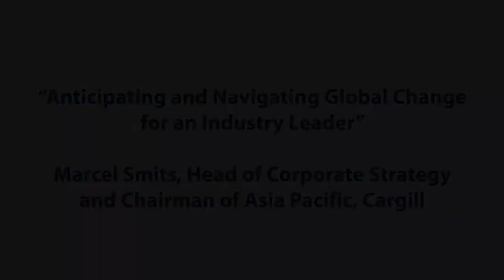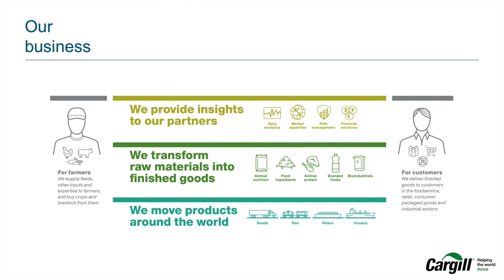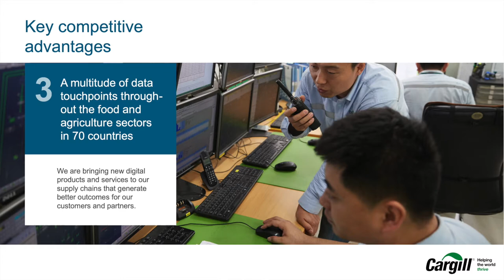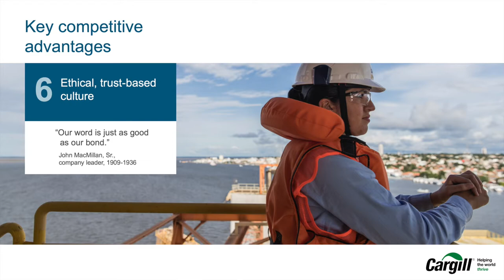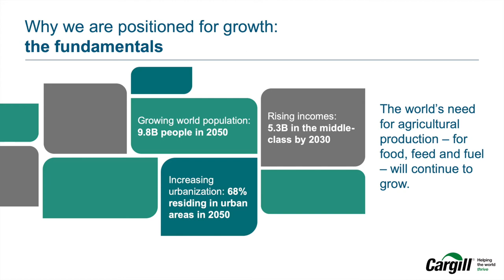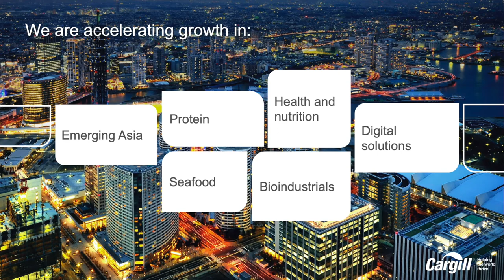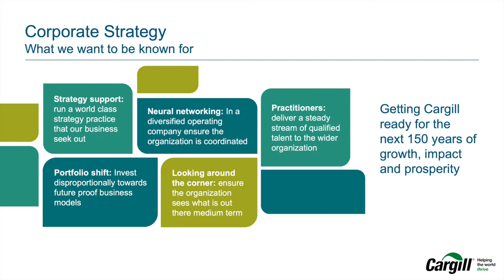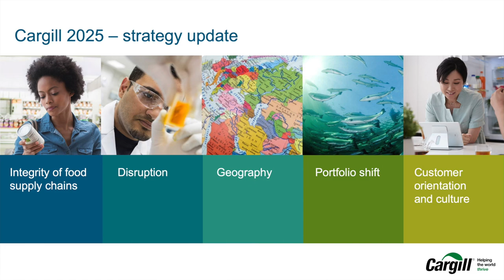“Anticipating and Navigating Global Change for an Industry Leader”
Cargill is an industry leader in the Food and Agriculture industry, and connects regions of agricultural surplus with regions of deficit, buying from farmers and often connecting them to customers on the other side of the world. Cargill buys, stores, transports, sells and processes commodities like corn, wheat and soybean in 70 countries around the world.  It is one of the largest meat producers in the world and has financial services and risk taking activities to complement its offering.

The Food and Agriculture industry is facing momentous change, with consumers rapidly shifting their preferences, stakeholders demanding more reassurance about sustainability, hedge funds looking to take a part of the action in risk management and venture capital pouring lots of money into disruptive new technologies. Cargill is rapidly changing in order to effectively participate in the new paradigms. About 120 strategy and M&A professionals are helping Cargill navigate the new world. Marcel Smits, Cargill’s Chairman of Asia Pacific and leader of its global strategy and corporate development department, will speak about the changes in the industry and how Cargill is positioning itself for success for decades to come.